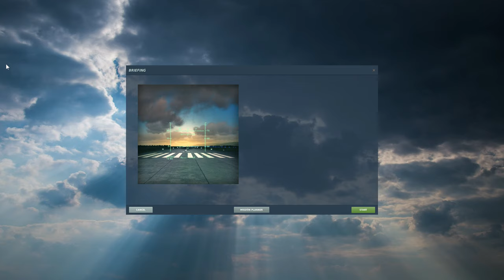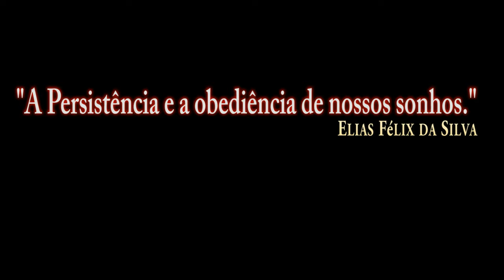DCS:AH-64D APACHE( AI ) Startup Procedure /PT-BR_VÍDEO 1478